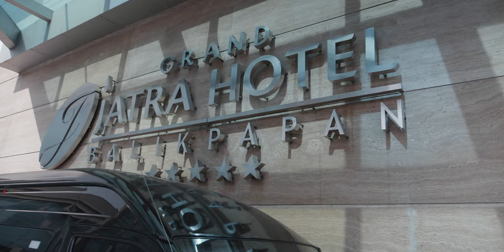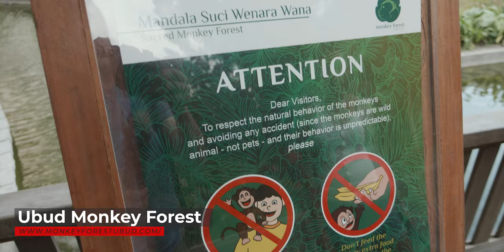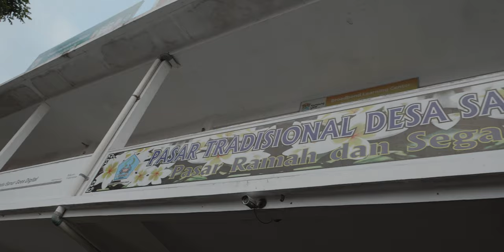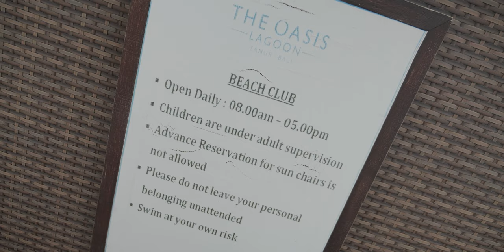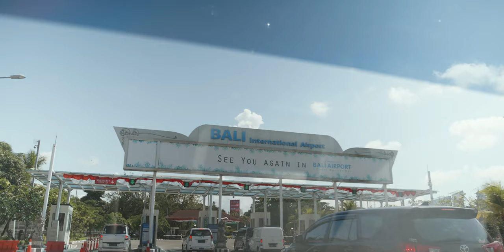Wat te doen op Bali? | Ubud | Sanur | Batik | Cooking | Monkey Forest | Vlog #6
Op Wereldreis TV doen wij met korte vlogjes verslag van onze reisavonturen. In deze aflevering vertrekken wij vanuit Balikpapan (Kalimantan) richting Bali ...